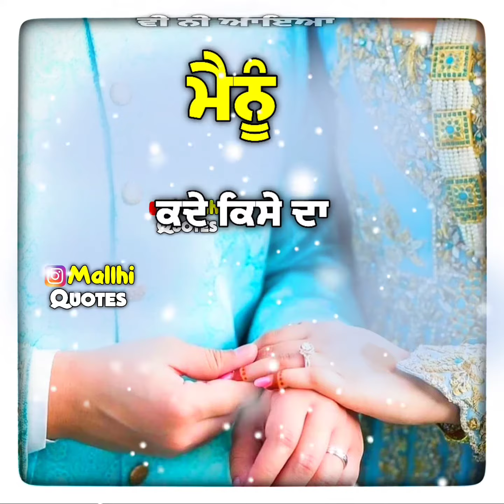ਇੱਕ ਸਾਲ ਹੋ ਗਿਆ ਆਖਰੀ ਵਾਰੀ ਮਿਲਿਆ ਨੂੰ | Parmish Verma| ❤New Whats App Status❤| Mallhi Quotes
This Video For Entertainment🕺🕺

{ Punjabi Peotry }

{ Punjabi Shayari Status Video }